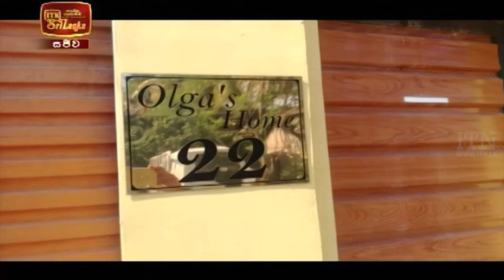ITN News 2022-01-19 | 12.00 PM